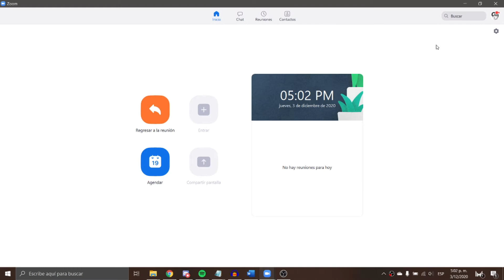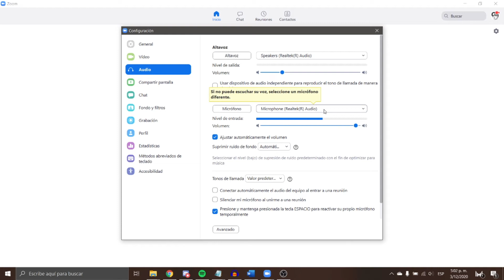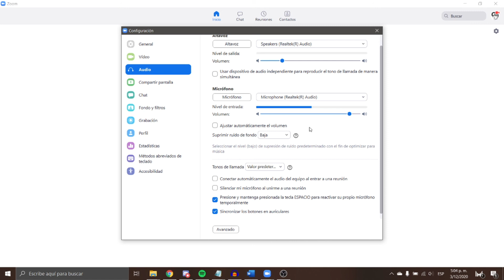🔴 NO PUEDO ESCUCHAR EL AUDIO DE ZOOM // Porque se Escucha Cortado el Audio de Zoom